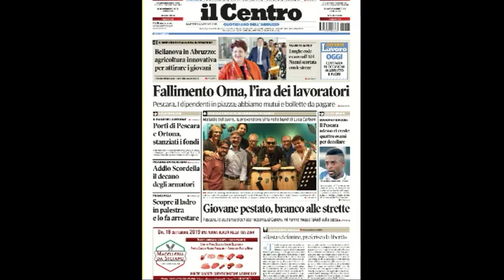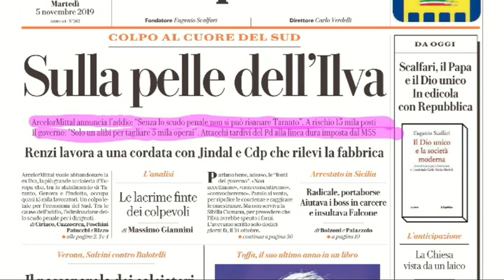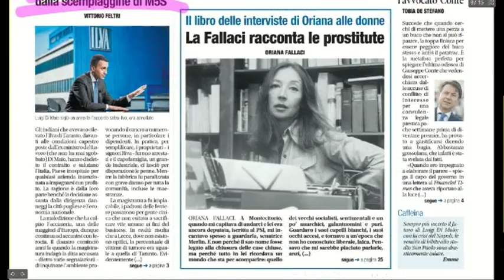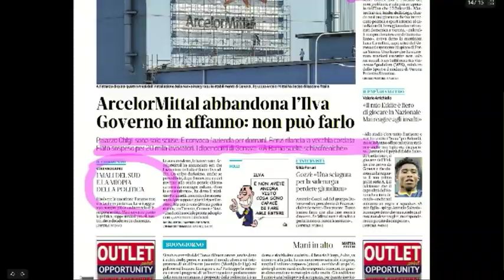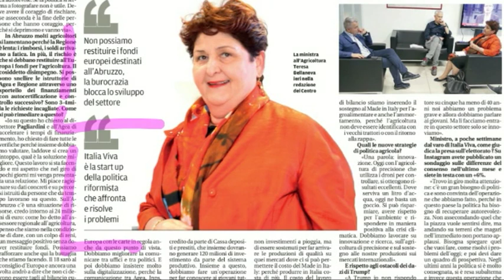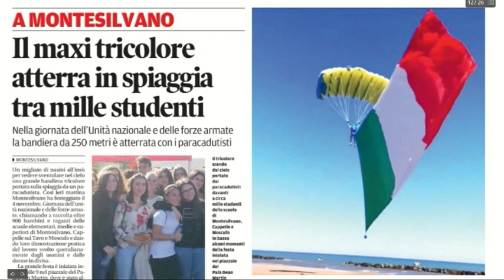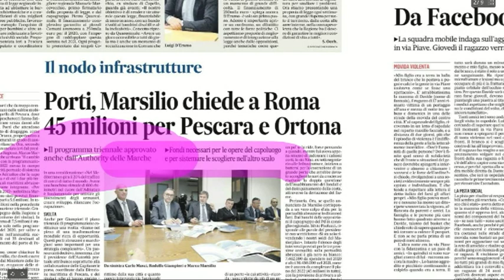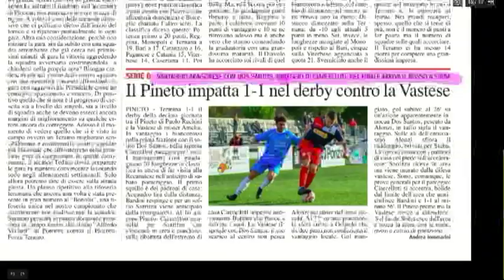Mattino 6 rassegna stampa di martedì 5 novembre 2019